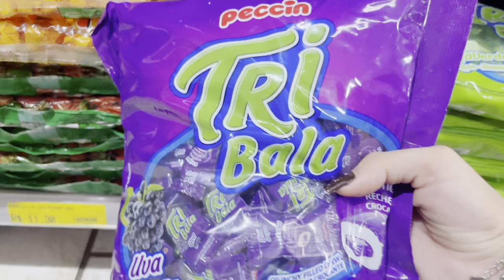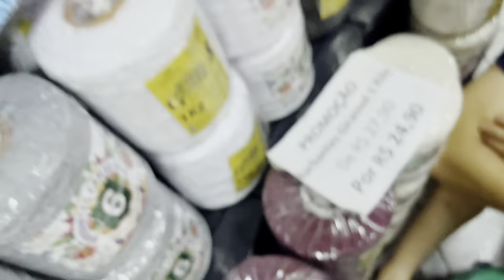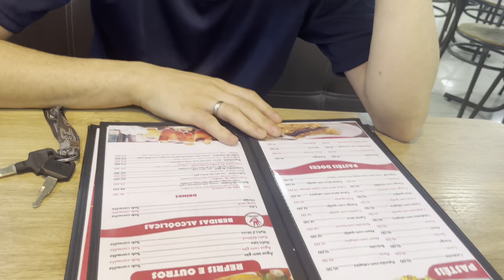UM DIA NO CENTRO COMPRANDO MIÇANGAS E REPOSIÇÕES ✨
NOME COMPLETO: Bárbara Eduarda Tararan
IDADE: 19 anos
SIGNO: Virgem

Que Deus te abençoe, obrigada por estar aqui no meu canal.😍🙏🏻